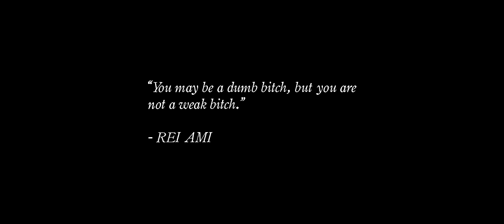REI AMI - RICKY BOBBY (Official Video)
RICKY BOBBY OUT NOW

LYRICS:

 [verse 1]

I got needs, pay attention!

No hands I throw tantrums

Act right if you want this (yeah)

Bitch stand at attention!

Keep my name out your mentions

I said what I said and I meant it!

i ain’t buying wouldn’t even rent it, hoe!

Super star

I’m too hot

Bitch, be gone evaporate

Perrier

Bubbly

Expensive is my only taste

Flow so floaty

‘Kay with being lonely

Vogue type of bitch

Know you got me on your lock Screen

Boasting

Marshmallow ass you looking like you need a roasting

Toasting cuz all of these bitches keep on hoping

I notice

I been way too motherfucking focused

Rogue shit

Take a photo I’m the fucking moment

[hook]

I’m so anxious barely breathing

Moods got me switching positions

So now I’m asking myself

Should you be mine?

[verse 2]

Ricky Bobby I’m the shit

190  in the whip

Blowing gas by the zip like

Let him smash on a bitch, let him crash in the pussy

Left the pad with a limp

Back end make em break necks

Hot juicy got drenched, tell that bitch we not friends!

I got two iphones cuz his best friend hittin’ so he get the dial tone til’ this neck game finished

Ain’t no missin, put that milk inside this kitten

Kitchen counter where he hit it, keep it squeaky clean, Brita

Lick, lick, lick, while he dizzy off the liquor

Super hero shit, bought my wrist an action figure

Took off my top then he slipped out that d***

He looking lost sucked the soul out his ribs

Li, li, listen when I talk

Ima take yourchips, bitch, kicks and your job

Get some money bitch

[hook]

REI AMI - Ricky Bobby

Directed by: Maddie Cordoba

Produced by: Maddie Cordoba, Sean Geisterfer

Director of Photography: Sean Geisterfer

Steadicam Operator: Jonas Thorhallsson

First Assistant Camera: Ethan Tschida

Grip: Brant Page

Gaffer: Mike Oats Kealey

Makeup Artist: Jocelyn Johnson

Hair Stylist: Darren Hau

Stylist: Lily Shahinyan Styling Assistant: Faith Martin

Edit and Color: Jonas Thorhallsson

Production Assistant: Alex Hardy

Stunt Double: Hannah Maloof

Special thanks to Maloof Racing Engines